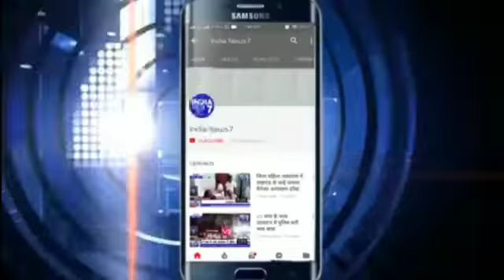मण्डलायुक्त ने गेहूं खरीद की धीमी प्रगति पर अधिकारियों को दी चेतावनी